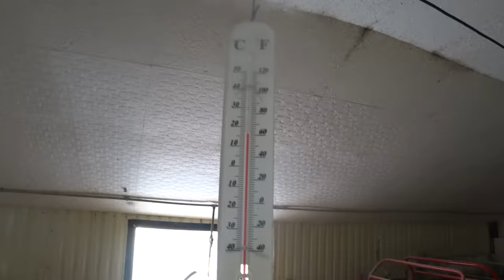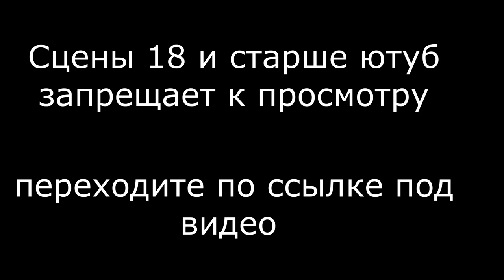УБРАЛИ НА МЯСО, ДВА КАБАНА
ВОТ ССЫЛКА ПЕРЕХОДИ